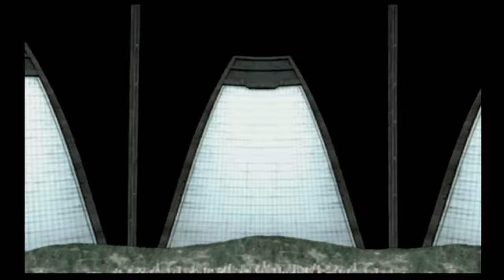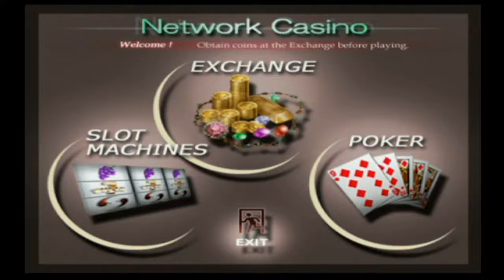Let's Play Xenosaga Episode I Part 32 - Erkundungstour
Shion schaut sich noch etwas um, bevor sie sich zu den anderen Mitstreitern gesellt...